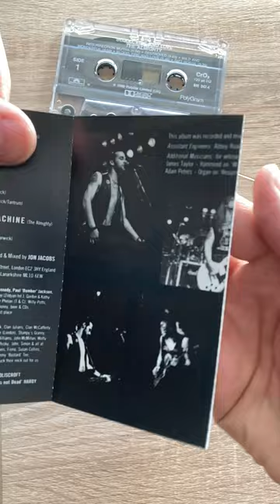The Almighty - Blood Fire & Love [cassette tape]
Check out this quick unboxing of The Almighty's cassette tape for "Blood Fire Love"! ! Perfect for any music collector or cassette enthusiast!

Blood, Fire & Love is the first studio album by Scottish rock band The Almighty, released in 1989. A three-disc deluxe edition was released by Spinefarm Records in 2015, including the Blood, Fire & Live album on the second disc, and all of the B-sides from the various singles on disc three.

► Track listing:
"Resurrection Mutha" – 4:56
"Destroyed" – 3:43
"Wild & Wonderful" – 4:58
"Blood, Fire & Love" – 5:46
"Gift Horse" – 3:38
"You've Gone Wild" – 3:59
"Lay Down the Law" – 4:01
"Power" – 3:58
"Full Force Lovin' Machine" – 3:45
"Detroit" – 3:23
"New Love Sensation" – 3:03

► The Almighty:
Ricky Warwick – lead vocals, rhythm and acoustic guitars
Tantrum – lead and rhythm guitars, backing vocals
Stump Munroe – drums, backing vocals, percussion
Floyd London – bass, backing vocals, acoustic guitar

► Guest musicians:
James Taylor – Hammond organ on "Wild & Wonderful" and "Detroit", piano on "Blood, Fire & Love"
Adam Peters – organ on "Resurrection Mutha"
Anne Dudley – string arrangement on "Blood, Fire & Love"

►The Almighty official links: @thealmightyofficial